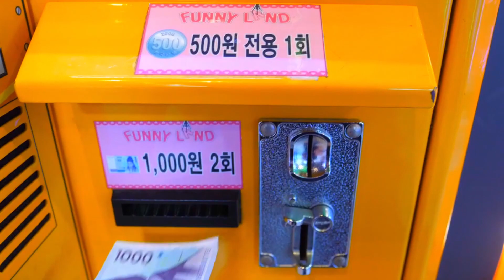포크레인 사탕 자판기 / Excavator Candy Vending Machine - Korean Street Food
- information -

1 Play / KRW 500 (USD 0.44)